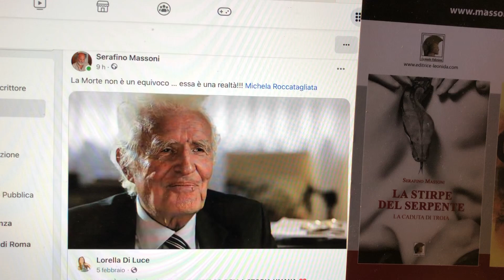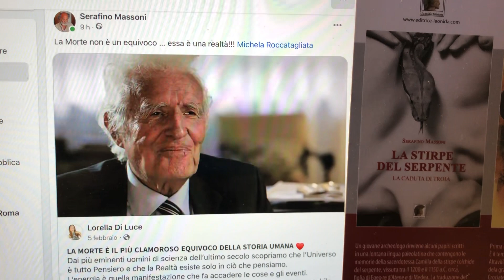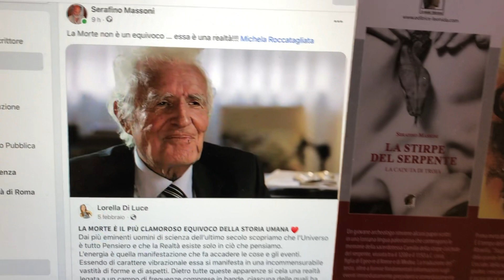La Morte e la Coscienza